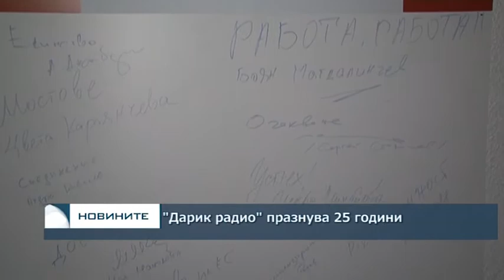Дарик радио празнува 25 години